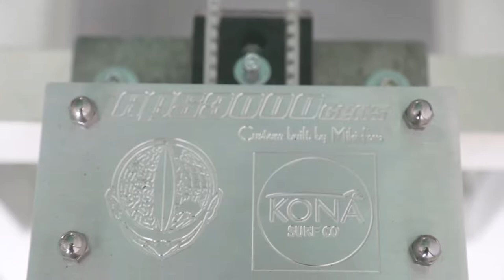Updates on the APS3000 Shaping Machine